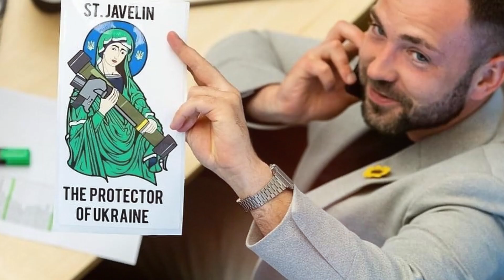Žymių Lietuvos žmonių laikrodžiai #2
Antrasis, jūsų pamėgto video, epizodas.

👥 Epizode minimi žmonės: Andrius Tapinas, Darius Mockus, Jonas Mačiulis, Jonas Valančiūnas, Robertas Kalinkinas, OG Version (Dominykas Ježerys), Tomas Vytautas Raskevičius ir Saulius Velečka.

Verta paminėti, jog laikrodis nėra vien daiktas ir horologų sukurta materija. Jis gali reikšti dagiau už bet kokius pinigus: t.y. sentimentus, istoriją, meilę ar mylimo žmogaus dovaną ar palikimą. Kartais net 20-ies eurų laikrodis, kažkuriam žmogui bus neįkainojamas. Galima dėvėti tai, ką norite, kas jums patogu ir gražu. Svarbu pasitikėti savimi ir vaikščioti iškelta galva su mylimu laikrodžiu ant riešo. Šiame video aptariau ir palyginau tik laikrodžių prekinius ženklus, jų kokybę, istoriją ir materialinę vertę.

Epizode su žiūrovu diskutuoju ir samprotauju apie Lietuvos įžymybių laikrodžius. Vaizdo įraše atsispindi mano nuomonė, kartais išreikšta sarkazmu, ironija bei satyra.